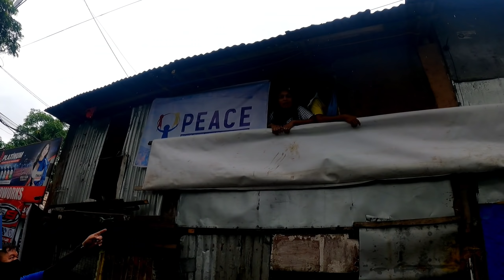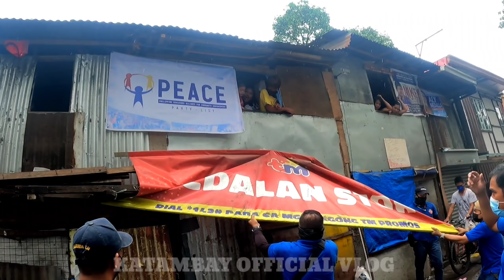BISTADO! HINAWAKAN PA NILA PARA HINDI MABISTO AKALA MO TERRACE / MMDA CLEARING OPERATION